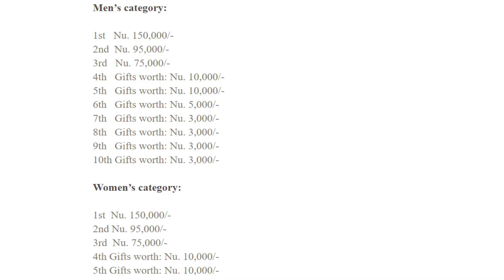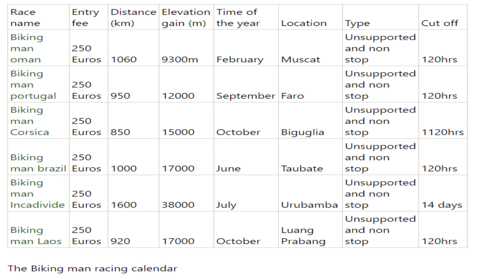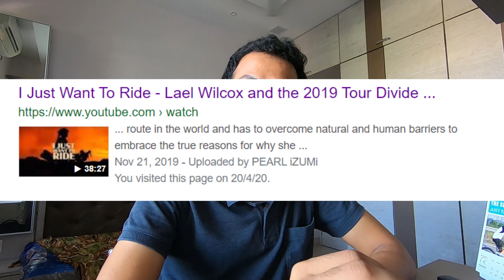Endurance Cycling Races Around The World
In this video, I have talked about the top 8 Ultracycling races around the world excluding the ones present in India.

The races are
1. Tour of the dragon
2. The dirty Kanza XL
3. Biking man world championship
4. The Silk road mountain race.
5. Race Across Austria
6. Tour de divide
7. Redbull Trans-Siberian Extreme
8. Race Across America

Anish Phalle